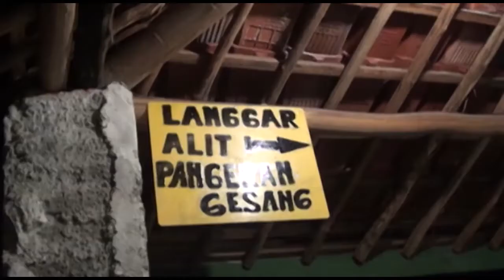KANDA PANGAWERUH " RAHASIA TRADISI DAN WALI YANG MISTERIUS "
ACARA KANDAPANGAWERUH YANG MEMBEDAR TENTANG ADAT TRADISI DAN BUDAYA JUGA FENOMENA ALAM YANG TERJADI DI LIHAT DARI KACAMATA AYAT QAUNIYAH DAN FALSAFAH HIDUP. TENTANG SEBUAH KEJADIAN DI ALAM INDONESIA INI KAHUSUSNYA.